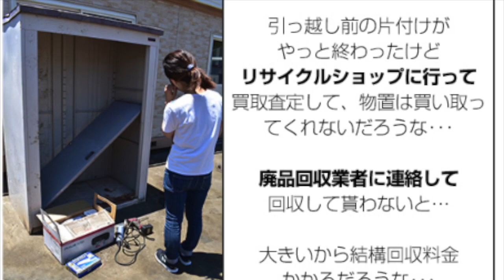まとめて買取 もったい９ プロモーション動画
もったい９チャンネルを解説しました。修理動画やお買取品情報、重機動画など盛りだくさんのチャンネルとなります。今後はこちらのチャンネルでコンテンツ動画を配信していきます。